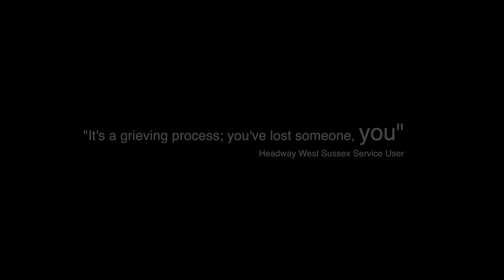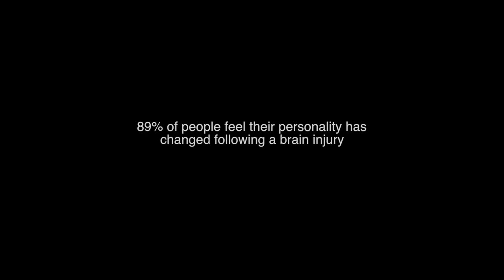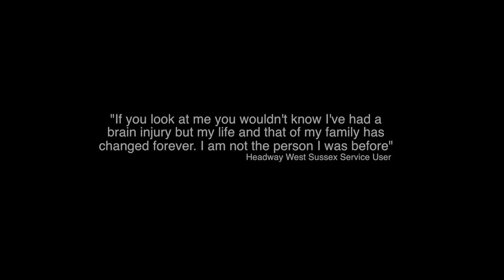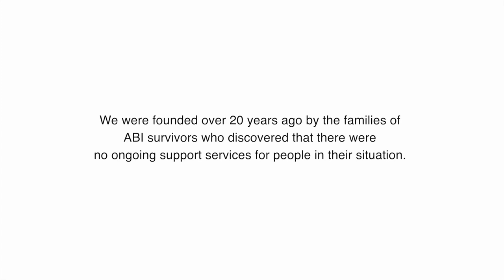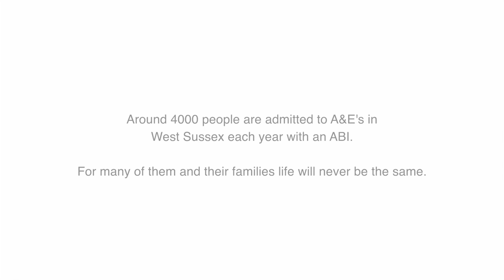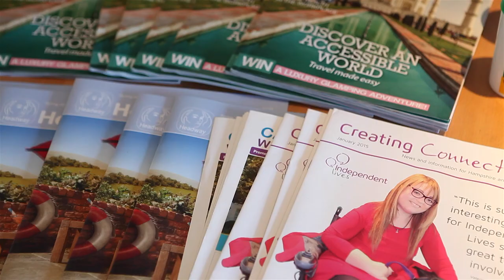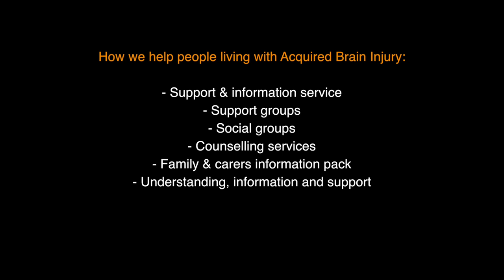Headway West Sussex Film ~ Living with Acquired Brain Injury